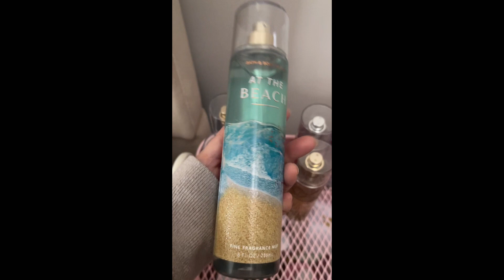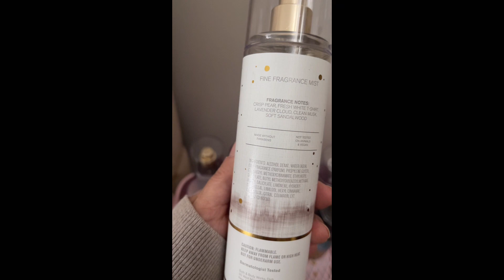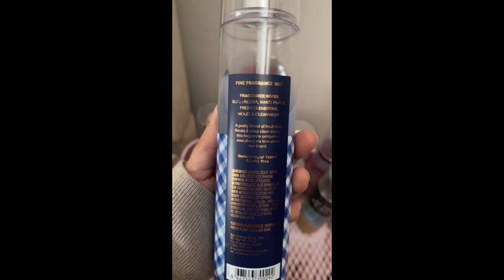My Bath & Body Works fragrance mist collection